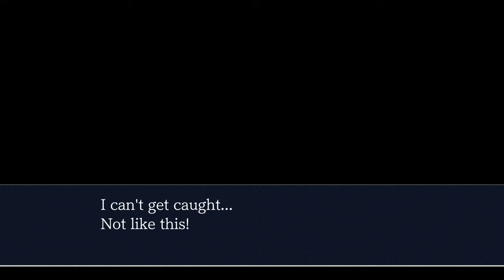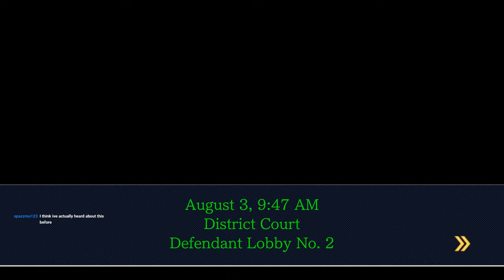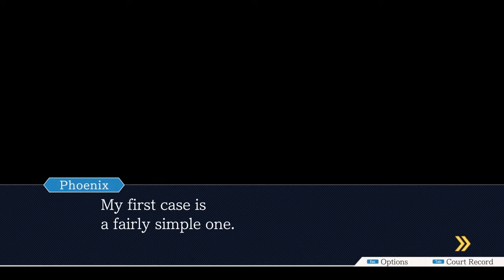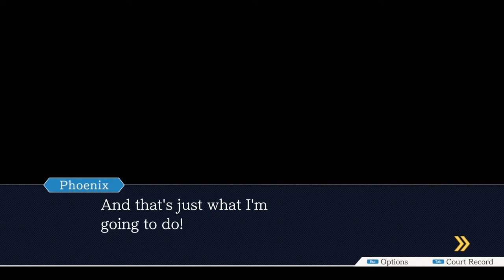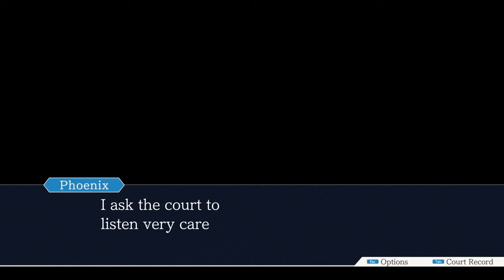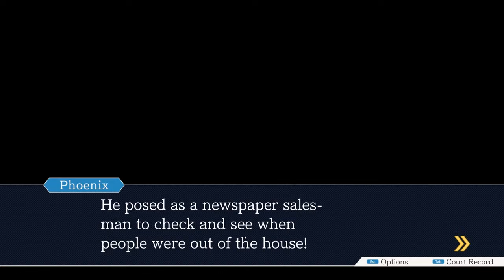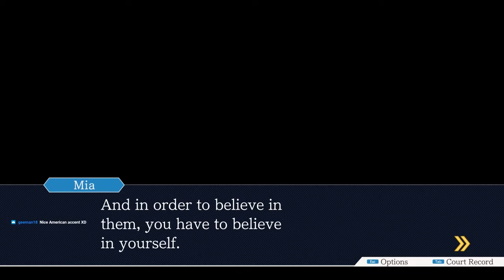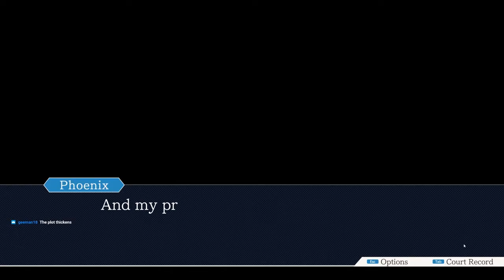Phoenix Wright - Ace Attorney - Narrated first episode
I hope you enjoy this lengthy chilled vid, trimmed up from a Twitch stream I did a few days ago. I clumsily attempt to narrate the different characters with different voices but it was quite challenging at times. I had a lot of fun doing it!